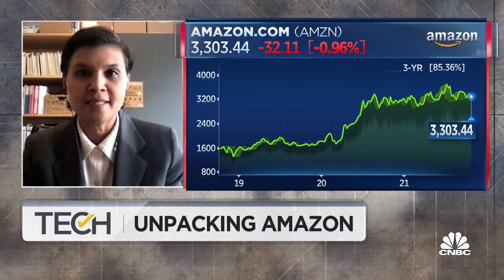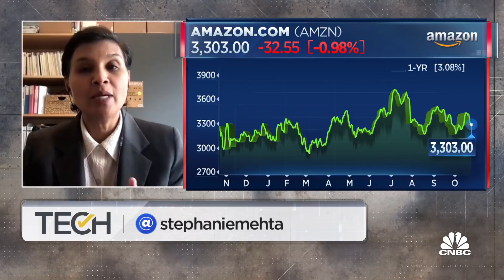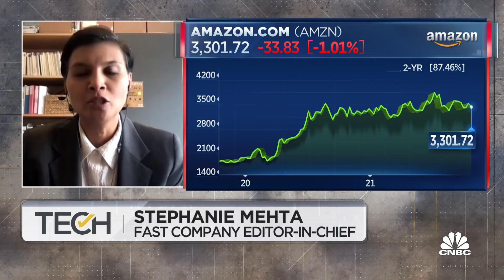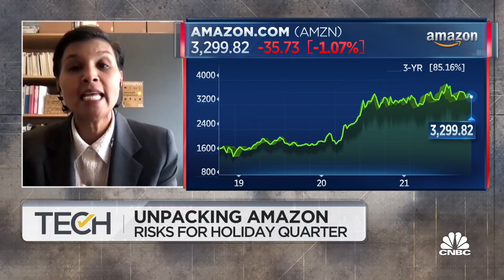Amazon is a microcosm of the U.S. economy: Fast Company editor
Stephanie Mehta, Fast Company editor-in-chief joins 'TechCheck' to discuss all-things Amazon before the company reports earnings on Tuesday.